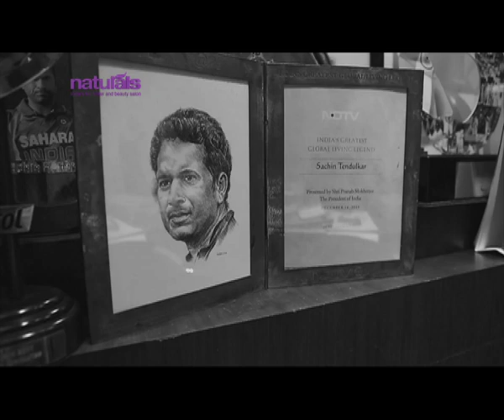Naturals-"Mothers of India" Event Vijay Tv Episode 2 Promo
Naturals salon honoured motherhood by organizing "Mothers of India" event on Aug 29, 2015. Naturals celebrated the milestone of launching its 500th salon by recognizing and awarding mothers of illustrious Indian achievers like Sachin, AR Rahman, Abhinav Bhindra , Sania Mirza, Bombay Jayashri & Chetan Bhagat.